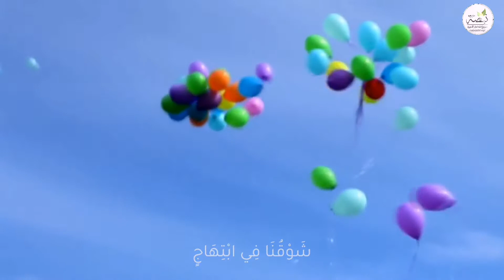عانق الكون بشرى؛ نشيد العيد